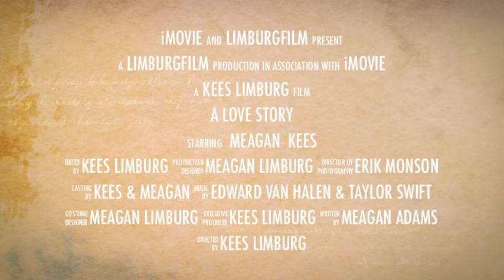Kees and Meagan's Wedding Day